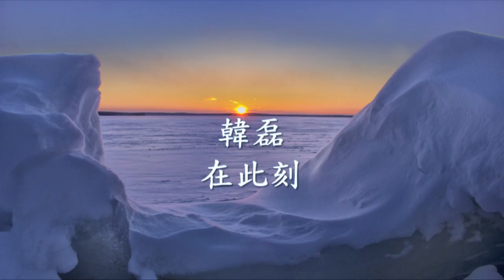韓磊 - 在此刻.mp4